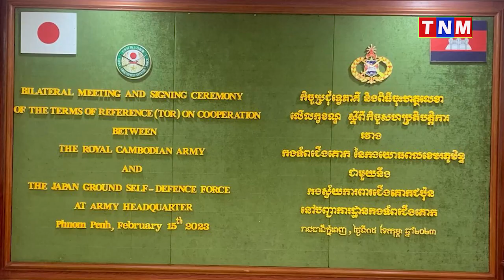មេបញ្ជាការកងទ័ពជើងគោក នៃកងយោធពលខេមរភូមិន្ទ និងមេបញ្ជាការកងស្វ័យការពារជើងគោកជប៉ុន